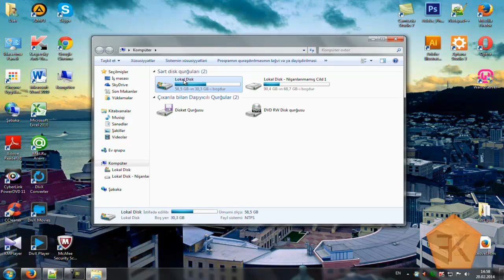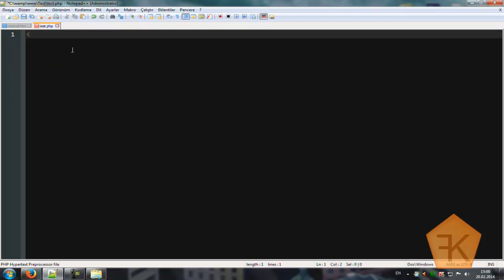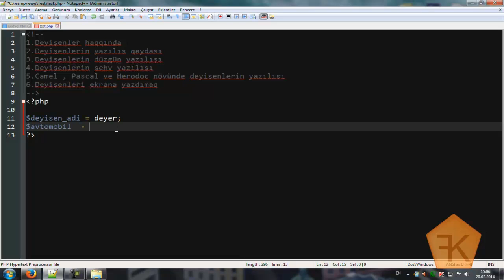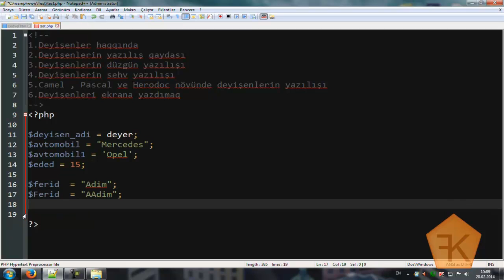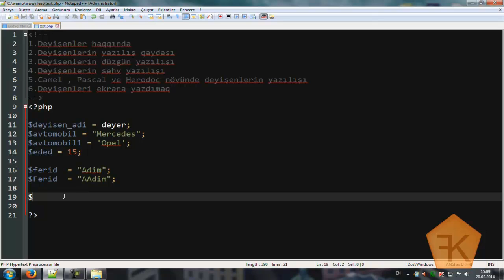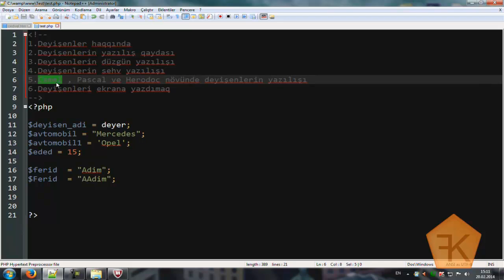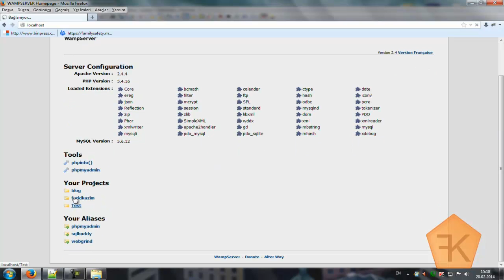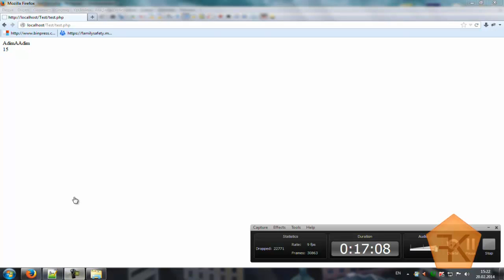Php Dərsləri Dəyişənler - Php Dersleri Değişkenler (Bölüm 1)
Salam dostlar bu dərsimizdən etibarən dəyişənləri öyrənməyə başlayacağıq .